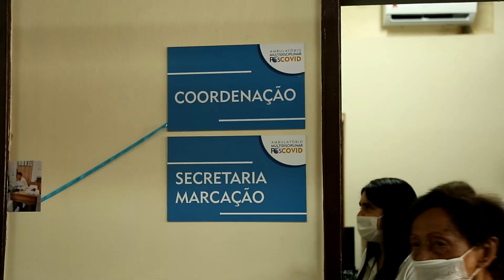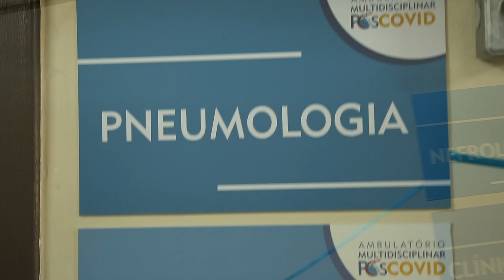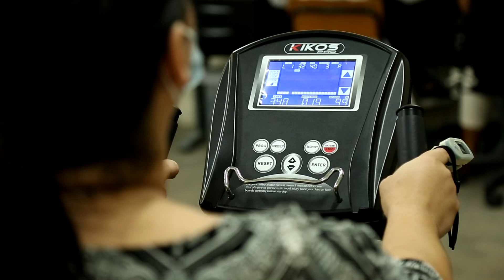O ambulatório pós-Covid é no Hospital Universitário Pedro Ernesto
O Ambulatório Multidisciplinar Pós-Covid do Hospital Universitário Pedro Ernesto (HUPE), da Uerj, atende a pessoas que tiveram Covid-19 e que , depois de testarem negativo, apresentaram algum tipo de sequela. As mais comuns são fadiga e cansaço.

Uma inciativa muito importante no tratamento e na busca de uma maior compreensão sobre as doenças ligadas ao Covid-19, o ambulatório conta com o apoio da FAPERJ desde a sua criação, em junho de 2021. Até o fim de novembro de 2022, já foram feitos quase 50 mil atendimentos.

Referência no Estado do Rio de Janeiro, o ambulatório  tem uma característica singular: a multidisciplinaridade.  O espaço reúne 15 especialidades médicas e serviços como o de Enfermagem, Fisioterapia, Nutrição, Psicologia e Serviço Social. Uma grande vantagem para os pacientes que podem ser tratados de forma ampla.

A equipe do Núcleo de Difusão Científica e Tecnológica (NDCT) da FAPERJ passou um dia no ambulatório e acompanhou de perto o trabalho dos quase 100 profissionais envolvidos nos diversas serviços oferecidos.

Realização: Núcleo de Difusão Científica e Tecnológica da FAPERJ
Coordenação: Paul Jürgens
Pauta e produção: Marcos Patricio
Reportagem e edição: Jorge Mansur